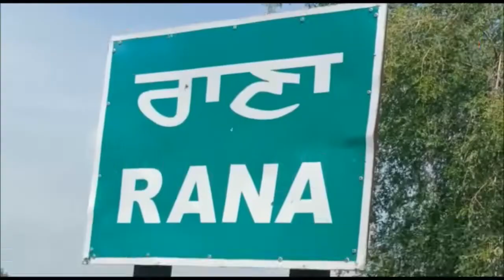ਪਿੰਡ ਵਿੱਚ ਪੰਚਾਇਤੀ ਕੰਮਾਂ ਨੂੰ ਲੈ ਕੇ 2 ਧੜ੍ਹਿਆਂ ਵਿੱਚ ਹੋਇਆ ਵਿਵਾਦ